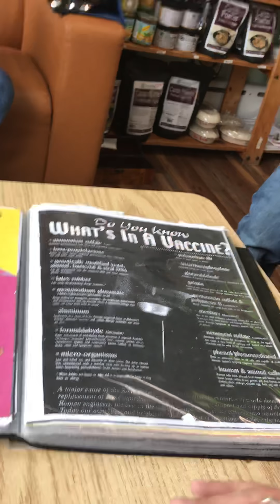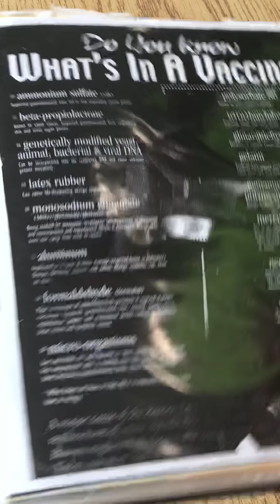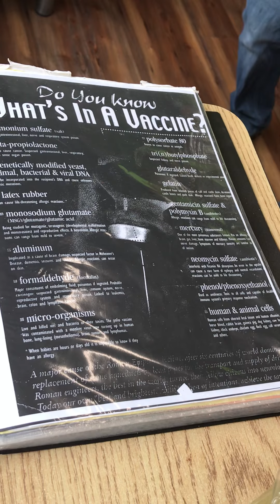Jamming on what’s in a vaccine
Arnold's latest book!